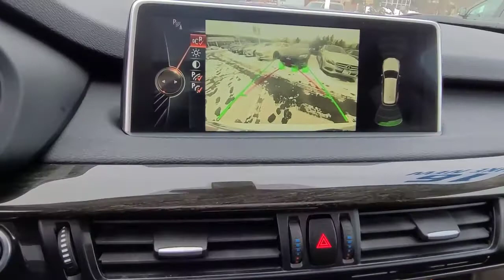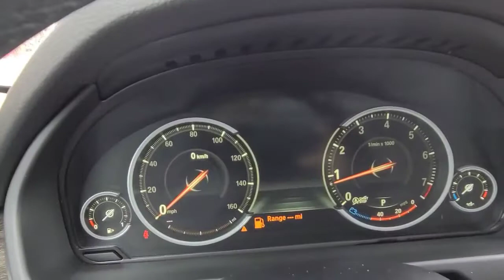Pre-Owned 2016 BMW X5 xDrive35i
Only $30,999! AWD 3.0L I6 DOHC 24V Twin Turbo. One owner, clean Carfax, Navigation,  Sunroof,  Leather Seats,  Heated Seats. Just 32,653 miles.